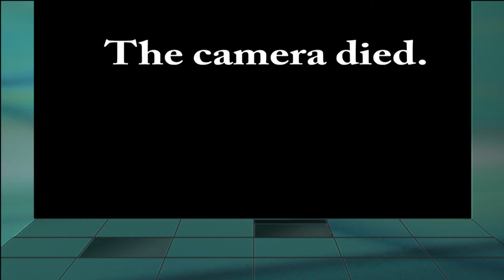Time to do the roof. Bus Conversion Vlog#18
We worked on the roof in this video. We cleaned the roof several times once with an outdoor cleaner and a few more times with the power washer. Once the roof was clean we did one coat of silicone RV reflective paint ( we underestimated how many gallons we would need) But this is just our first coat we plan on using a better roof paint in the future.

the song is Roy by How the night comes